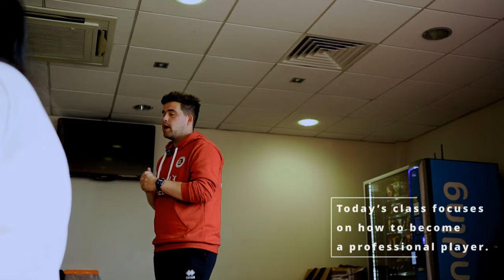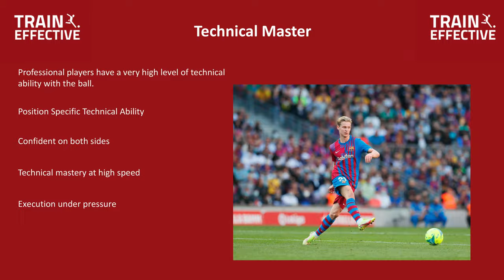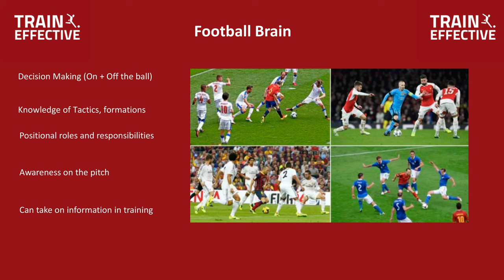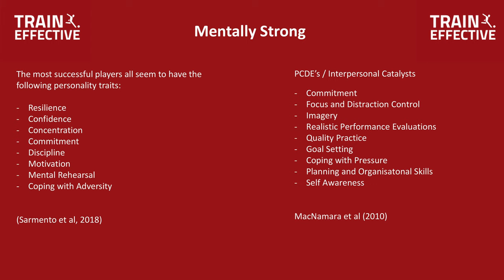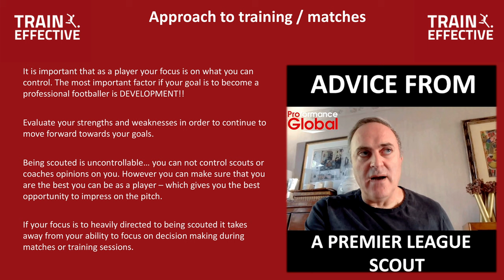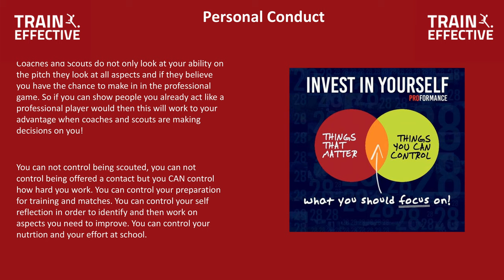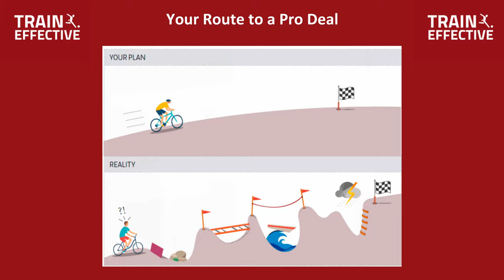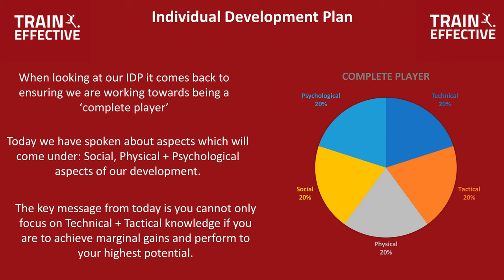How YOU Can Play Professional Football ⚽️🏆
Join our Train Effective camp guests for an expert masterclass on what it actually takes to become a professional footballer.

Do you want to be part of our next camp in the UK or US?

Stay Effective! 🤝